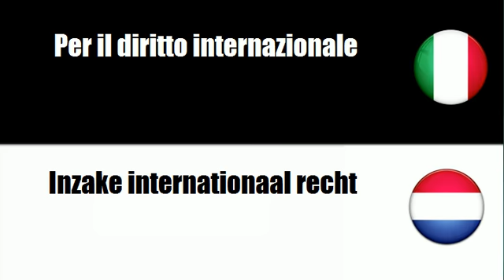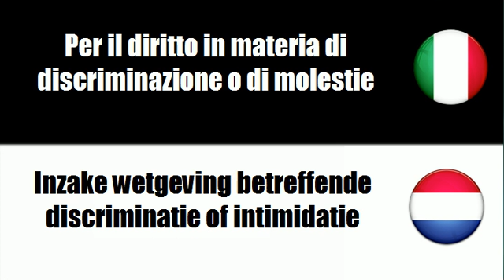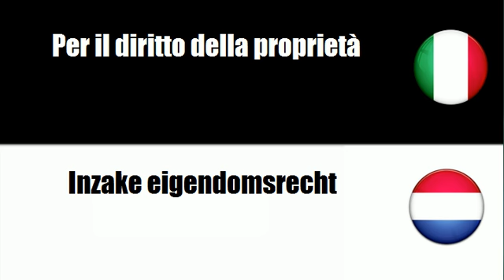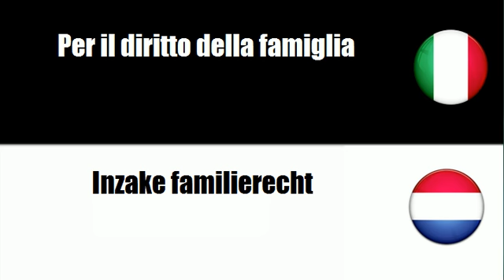Imparare il vocabolario Olandese # Argomento = Per il diritto contrattuale